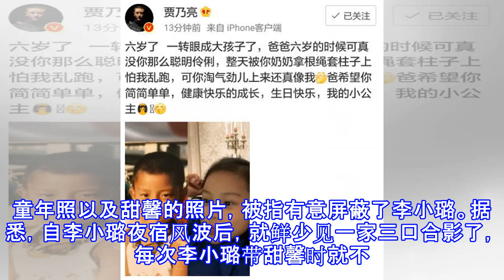贾乃亮为甜馨庆生屏蔽李小璐，一家三口合影如今成奢侈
贾乃亮为甜馨庆生屏蔽李小璐，一家三口合影如今成奢侈 自去年年底李小璐被曝夜宿风波后，贾乃亮与李小璐的夫妻关系一直是个谜，虽然在风波发酵几天后贾乃亮曾发长文表示原谅李小璐，在前不久也曾发文公开维护李小璐，但从未见过俩人同框或合影，私下互动更是没有。而在近日，贾乃亮为甜馨庆六岁生日，晒出自己的童年照与甜馨六岁照，更是屏蔽李小璐，细细回味，如今不仅俩人没有同框，一家三口合影也是成了奢侈。10月23号是甜馨六岁生日，贾乃亮掐零点为女儿庆生，据悉自李小璐被曝夜宿风波后，贾乃亮这半年一直扎根剧组鲜少回家，不过贾乃亮却一直心系女儿，据悉他每次回家都会为女儿买礼物，还会抽时间陪女儿到公园玩，而此次掐零点为女儿...